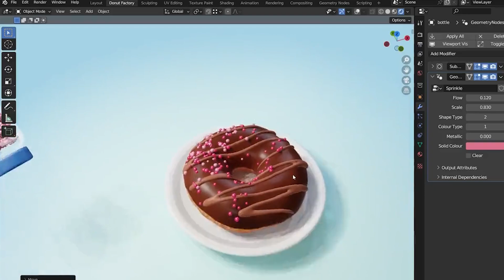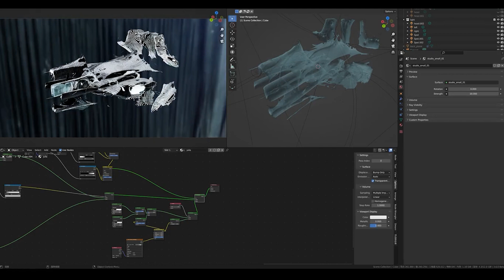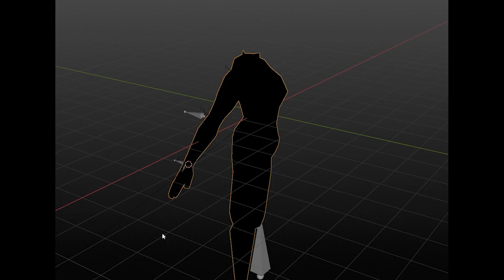Blender 3.6 introduced Simulation Nodes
Simulation nodes introduced in Blender 3.6 in the geometry nodes section that allow to do procedural geometry nodes scenario.

The video show a collection of different designers that use simulation and do procedural scenario with geometry nodes improve with the newer version.

Simulation Nodes are a part of Geometry Nodes and currently available as release candidate build, but it will be available on June 27 as official Blender 3.6 release.